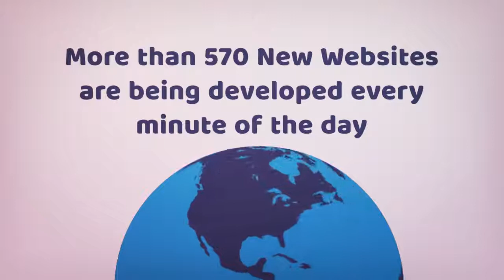How Big Data is Affecting the Economy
Each day, each hour, each minute, thousands and thousands of people are gaining access to data all over the world.